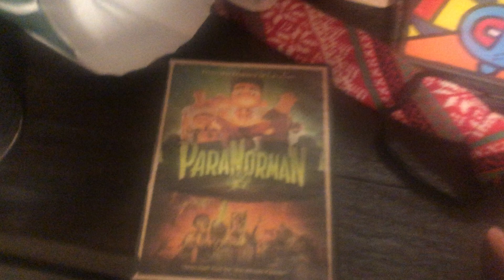Paranorman dvd overview